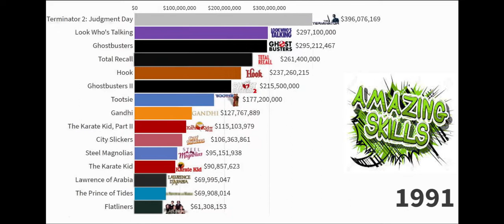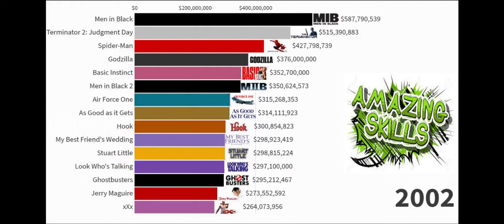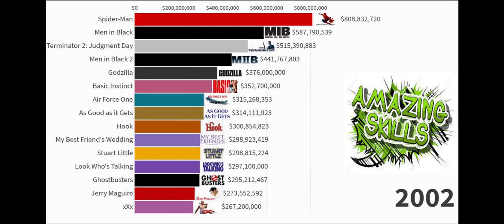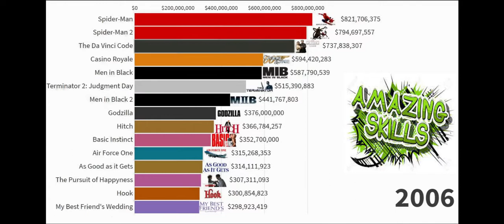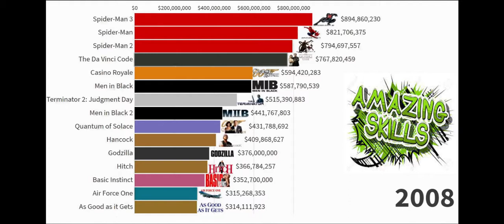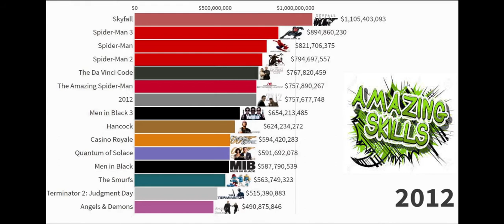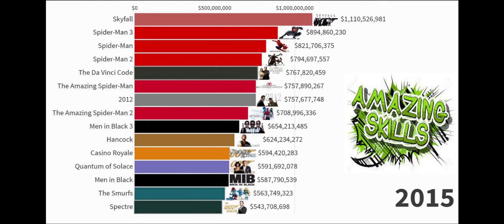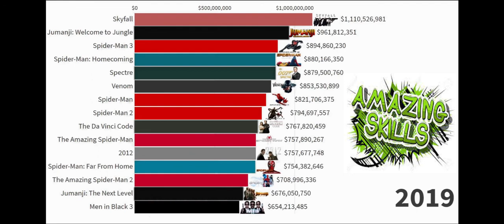Top 15 Sony Movies of All Time 1990 2021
The top 15 Sony movies of all time shows the timeline of highest grossing Sony movies from the year 1990 to 2021. In this video, the list ranks the Sony movies by best in grossing using the comparison Bar Chart Race graph. It is a visual representation of data which highlights the top 15 Sony movies. Note that the number represents the worldwide Box-office gross in dollars and the list is not adjusted for inflation.

Sony Pictures Entertainment Inc. (formerly known as Columbia Pictures Entertainment Inc.) is an American entertainment company that produces, acquires, and distributes filmed entertainment (theatrical motion pictures, television programs, and recorded videos) through multiple platforms. Through an intermediate holding company called Sony Film Holding Inc., it is operated as a subsidiary of Sony Entertainment Inc., which is itself a subsidiary of the multinational technology and media conglomerate Sony Group Corporation. Based at the Sony Pictures Studios lot in Culver City, California, it encompasses Sony's motion picture, television production and distribution units. Its group sales in the fiscal year 2017 (April 2017 – March 2018) has been reported to be $9.133 billion. Some of Sony Pictures's film franchises include: The Karate Kid, Ghostbusters, Spider-Man, Jumanji, Stuart Little, Men in Black, Zombieland, Underworld, the Sony Pictures Universe of Marvel Characters, Robert Langdon, The Smurfs (via Peyo), Sniper, Hotel Transylvania, Bad Boys, Cloudy with a Chance of Meatballs, and Charlie's Angels.

Welcome to Sexy Girls - Girls Mobile Numbers for whatsapp chat & call Prank Online INDIAN Girls Live Chat meet the b est dating Free Prank App Use the app for the Best collection of girls mobile numbers Prank that are active on whatsapp. chat with Sexy girls and make new friends online Prank ! girls WhatsApp numbers in the app that you can directly chat with free Prank with Friends. Online Indian Girls Live Chat meet the best dating prank app.There are lots of girls who want to make new friends Prank so if you are interested in making online friends, this app is for you. The app is fan supported and we will add more numbers in the future.easy to use Online Indian Girls Live Chat meet the best dating prank app.

How to use the app Sexy Girl - Girls Mobile Numbers for whatsapp chat prank :-

Step 1- Open the app.
Step 2- Find girl from the list you want to start to chat with.
Step 3- Click on start chat to start a chat.
Step 4- Also, you have to watch the full reward video to unlock each number.

Note:- Some times some numbers are removed from the app, so there are chances that some numbers get removed from any profile, so we suggest you to ignore that profile and move on to the next profile you want to chat with.

Cute Girls - Girls Mobile Numbers for whatsapp chat prank Rules:-

No misbehavior allowed..
Do not call on any number. it is registered for chat only.
Do not send any adult media file including photos and videos.
Do not send any vulgar message or forwards that you can not share with your mom or sister..

Thanks for trying Chat Open in WhatsApp applications and giving us your valuable feedback.

Thank You For Using Our App …!!